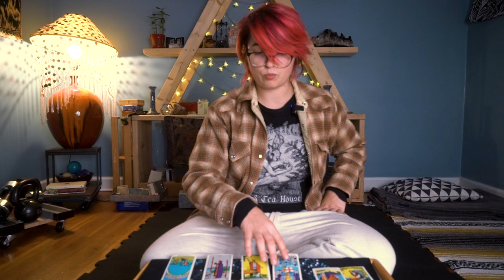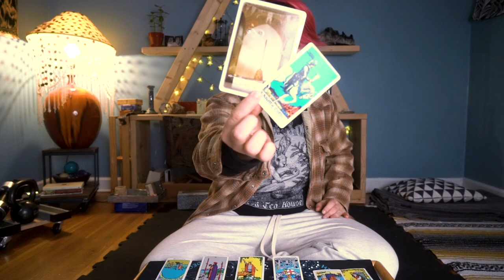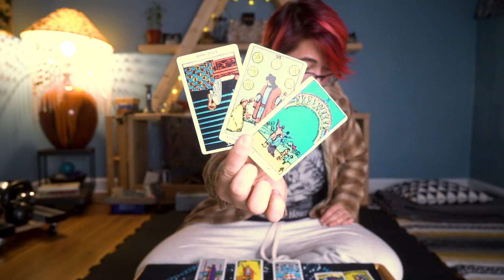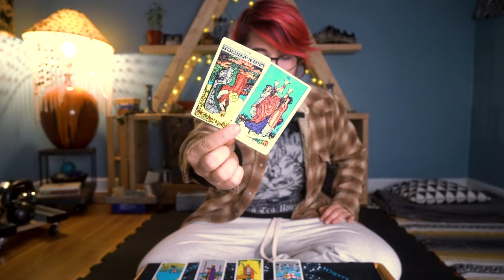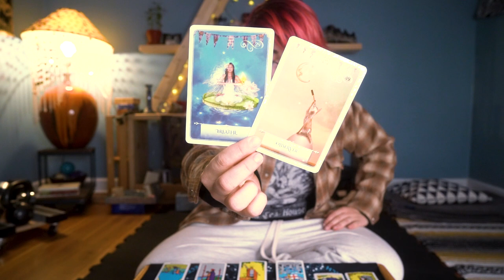✨WEEKLY ENERGY✨ DECEMBER 5 - 11 | GREAT IDEA COLLECTOR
✅  YOUR WISDOM
✅  TALK ABOUT YOUR FEELINGS
✅  SPONTANEITY
✅  FLIRTY FUN
✅  CELEBRATION